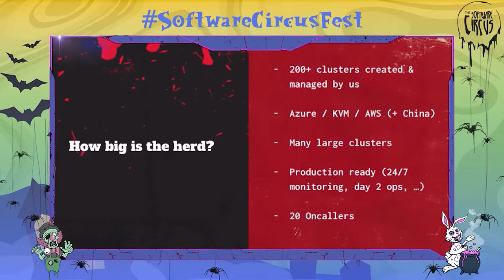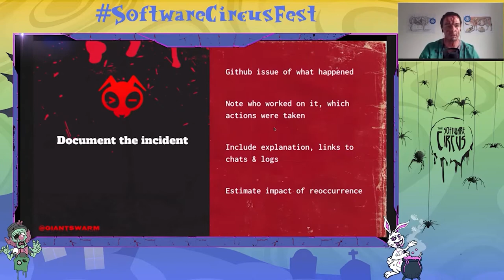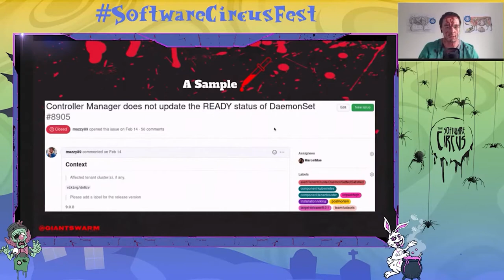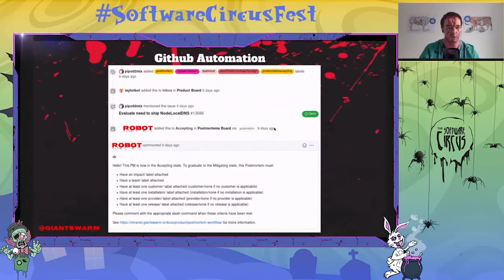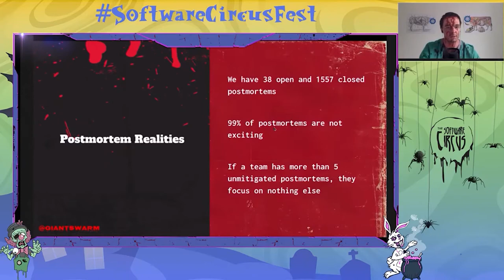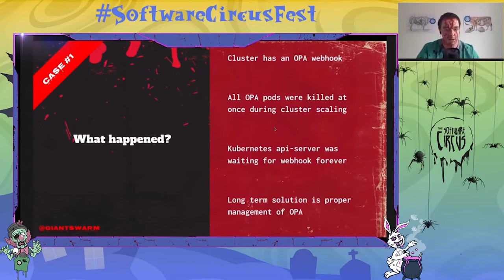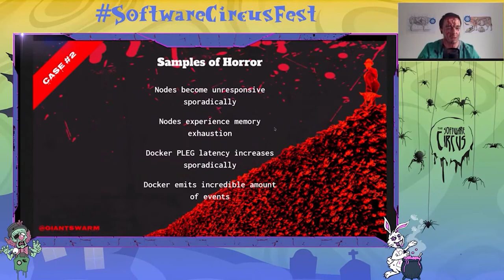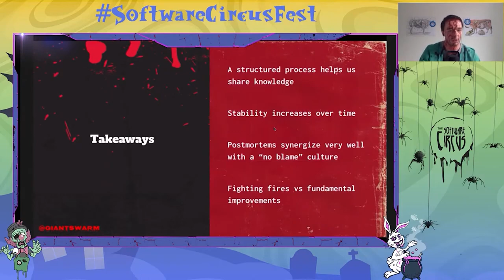Nightmares On Cloud Street 29/10/20 - Marcel Müller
Marcel Müller
"How we clean up our murders - postmortems"

Many murders happen on a daily basis when Kubernetes clusters are treated like cattle.
The sheer number of murder cases can quickly become overwhelming to resolve especially when simultaneously keeping the remainder of your herd healthy and happy in production. Fear no more: I will show you the techniques, structures and processes which we have adopted at Giant Swarm through thousands of postmortems. The best practices presented here will help you efficiently solve murders with the precision of a top tier medical examiner while also improving the health of the rest of your cattle. I will additionally showcase some of the most grizzly murders we have encountered and how we dissected them; all for your entertainment of course.

Marcel Müller
Platform Engineer • Giant Swarm

Marcel works on Kubernetes Operators and focuses on all things release engineering. In his spare time, he enjoys bouldering and learning about weird history.

See you at the next Software Circus!